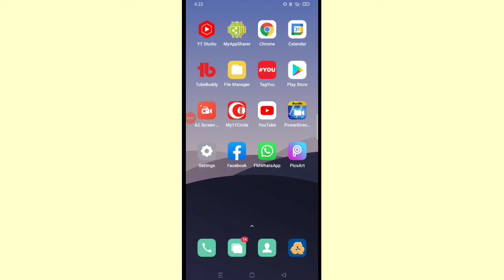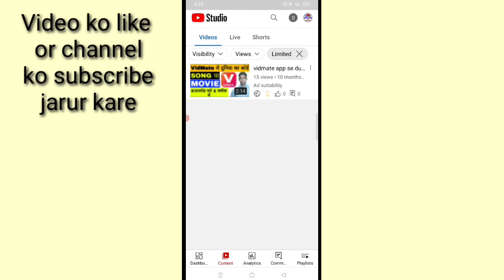how to use monetization option in yt studio।yt studio me monetization kya hai।monetization yt studio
is video me bataya gaya hai friends ki yt studio me monetization option kya hota hai or iska use kaise kiya jata hai